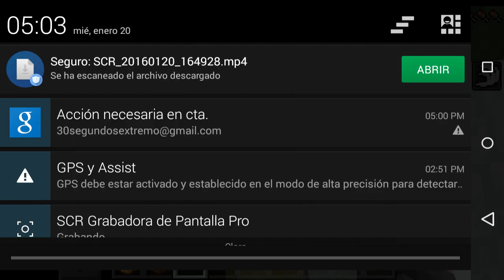Sky wars 2 - Minecraft PE 0.14.1 - 0.13.1